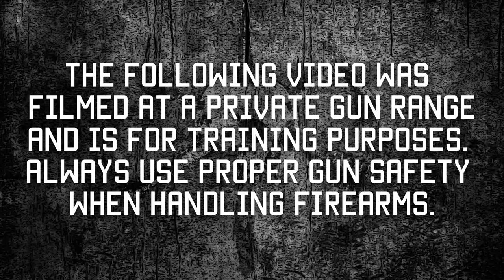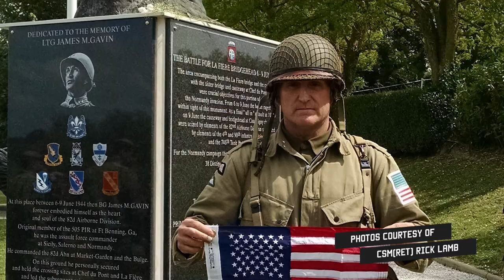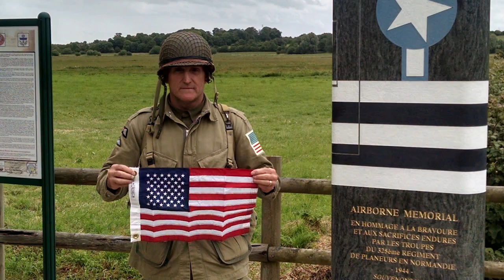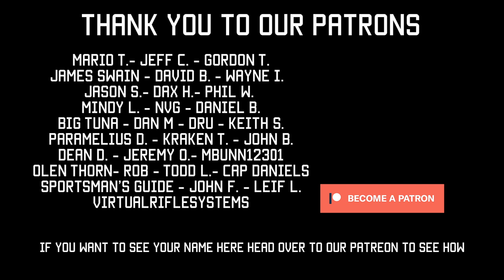Thinking about Jumping? Use a Parachute | RCPT | Tactical Rifleman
I am asking ALL loyal Tactical Rifleman fans to join the RCPT.
The Round Canopy Parachuting Team has done a lot of work, not just maintaining the Airborne Legacy, but also helping troubled veterans and civilians find that outlet to forget about their problems. If you are, or know someone, that has PTSD or other problems, Reach out to Bill at the RCPT and he will pull you back off the ledge. Even big problems seem small when you are exiting the door of a plane.
   We really enjoyed our week jumping with the RCPT. This video is just the first in this series, introducing you to the Team. Part-2 will cover Airborne School. Part-3 will cover the C-47 aircraft. Great time indeed.
   Want to Jump? Want to know more? Or, maybe, you don't want to jump but you still want to help? Please go to rcptusa.org and join this great organization. You don't have to jump to join. As a matter of fact, you don't have to be military, or young, or American. This organization is a "Non-profit" that needs our support.
     Again, I am asking ALL loyal Tactical Rifleman fans to join the RCPT. If you love our channel, and you support what we support; then join us in supporting this great organization. To join, go to RCPTUSA.org